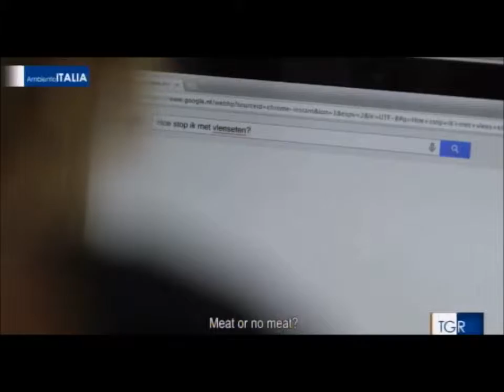Ambiente Italia 28 maggio 2016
A pochi giorni dal festival, Ambiente Italia di Rai 3, presenta la XIX edizione